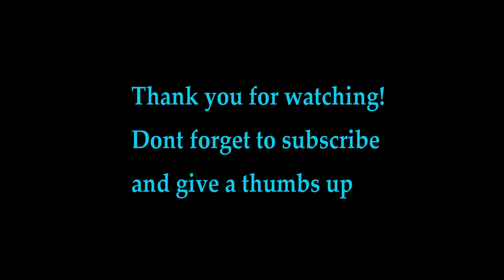Hot Process Soap Making - Lotus Blossom Bar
Hello Everyone! Welcome back to my channel :) As some may have noticed, I did a name change to my business as I will no longer doing candles so having Wick-n-Suds was not ideal. I changed it to Lo.E Creations which is the 3 initials of my kiddos and lets me expand into other areas such as crochet and embroidery. All that said, thanks for hanging around while I was away.

Here is one of my first soap recipe. Its a low cleansing bar that I feel doesn't leave your skin feeling dry. If you would like to try it, please feel free - It is in percentages form as I've found that is the best way to work with recipes since it allows you to change the size easily. Also, I would suggest getting into the habit of converting your recipes to grams rather than oz. Every oz cup is not the same as the shapes always differ however when using grams it is more precise (I've found) so try it out if you like, I think you'll love the results more and your batters will be more consistent.

To convert to grams what I did was - I used the same measuring cup I always used and when I added in my oils. I would add in my, 2oz for example, once it's all in my container I would change the mode on my scale to grams and get the reading from there. so next time I would pour to the gram and not the oz. *hope I didnt confuse anyone lol*

Soap Recipe
Stearic Acid 22%

the results are:
42 hardness
10 cleansing
55 conditioning
22 bubbles
When doing sugar I add about 1tsp per pound of oils same goes for the Kaolin Clay.

The extra water that I do add at the end I do not discount at the beginning since I cook at a low 32% water discount that the tiny amount that I do add does not affect.

Here is the link to Valerie Mosher which I found to be a HUGE help in making my soap batches more fluid. As I continue to make more batches you will see that using the same method the consistency will differ depending solely on the fragrance oil used :)

Be sure to follow her - a great help! Thank you again for watching my video!

Happy soaping!!